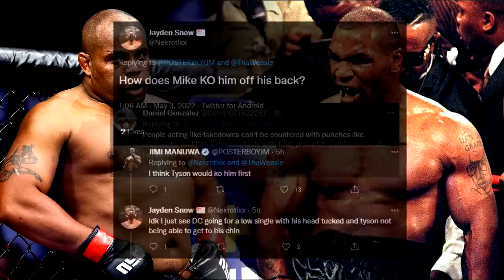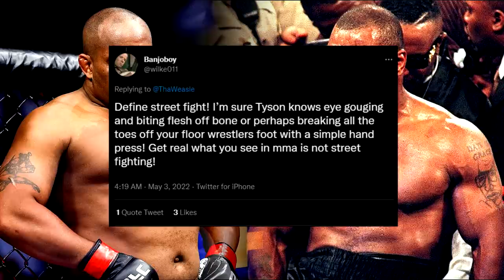Why Mike Tyson would get DESTROYED by Daniel Cormier (Why Boxers lose to MMA debate)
Mike Tyson vs Daniel Cormier is the topic of the boxing vs MMA discussion and it's ridiculous but important for education.

TIMESTAMPS:
0:00 - Mike Tyson vs Daniel Cormier

4:44 - IMPORTANT RULES TALKS